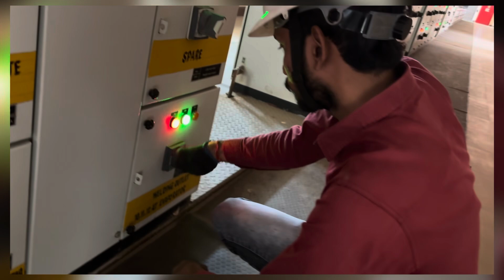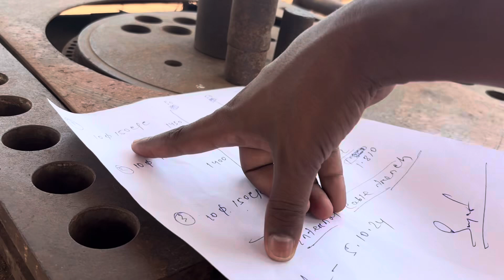COOLING TOWER NMDC STEEL PLANT!! HINDI VlOGS!!BHARAT KANTA VlOGS